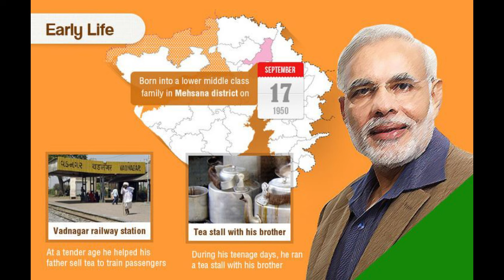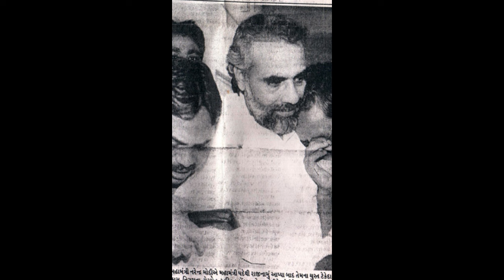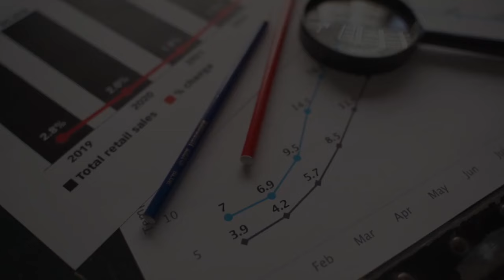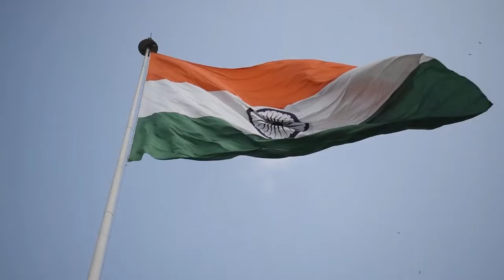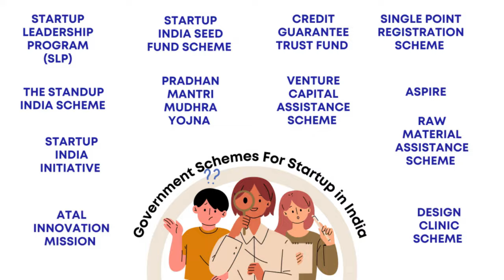PM Narendra Modi Early Life Old Unseen Photos & Story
In this video : Penned in the forecourt of Rashtrapati Bhawan on the evening of May 26, 2014, as Narendra Modi assumed office as the Prime Minister of India following a landmark electoral victory, the nation witnessed the emergence of a dynamic, resolute, and development-focused leader.

Narendra Modi embodies the aspirations and yearnings of a billion Indians, symbolizing a beacon of hope. His unwavering commitment to progress, meticulous attention to detail, and tireless endeavors to uplift the most marginalized sections of society have earned him widespread admiration and respect throughout the expanse of India.